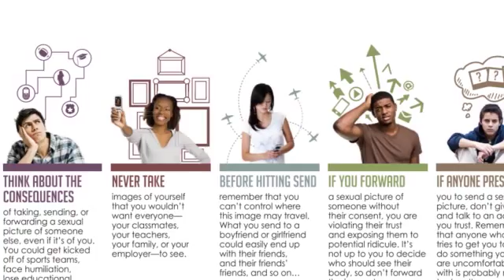Something To Talk About - Episode 66